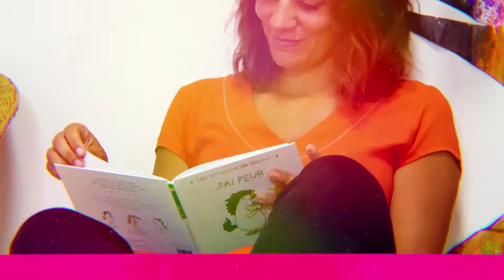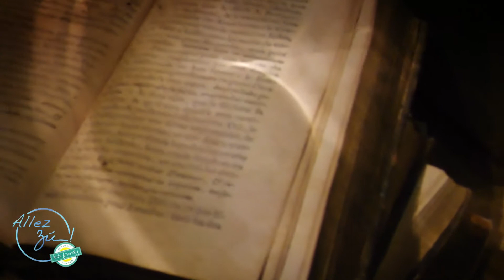Allez Zù à La Cité du Vin - Eps #5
Le vin chez nous c’est culturel ￼ ! Alors forcément, le passage à La Cité du Vin s’impose !
Seulement quand on est parents (responsables), avant de se faire plaisir en organisant une visite intégrant une chouette dégustation, mieux vaut s’assurer qu’on y trouvera des animations enfants, des espaces aménagés  ou encore de la grenadine pour nos chère petites têtes blondes ou rousses ou brunes ! Alors, pour tout savoir de La Cité du Vin côté enfants, Allez Zùnous emmène aujourd’hui dans les arcanes de cette cité à la gloire de notre breuvage régional, en nous faisant rencontrer Solène Jaboulet, Directrice Marketing et Communication, histoire de s’assurer, qu’à défaut de sirop de grenadine, vous allez pouvoir passer un bon moment … en famille !

Avec  Solène Jaboulet, Directrice Marketing et Communication à La Cité du Vin

En savoir + sur Zù, le guide
Zú est le 1er guide gratuit 100% kids friendly de Bordeaux : les meilleures adresses où s’amuser, se cultiver, faire du shopping ou se restaurer en famille !

BORDEAUX REPLAY propose de découvrir La Belle Endormie en images … Les meilleures adresses pour sortir, faire les boutiques, se divertir ou encore en découvrir toutes les gourmandises, les quartiers, les balades, son histoire, sa culture et surtout ceux qui la font rayonner.